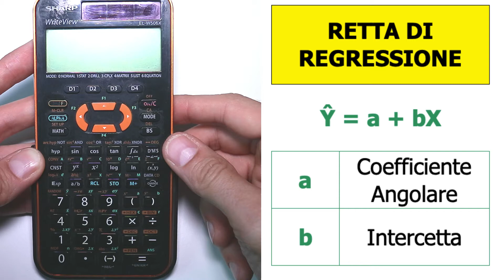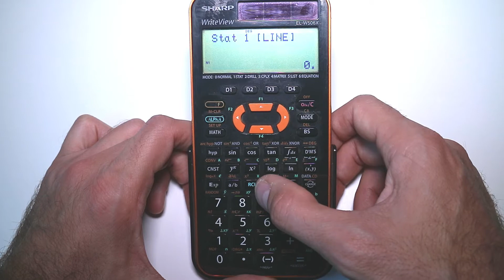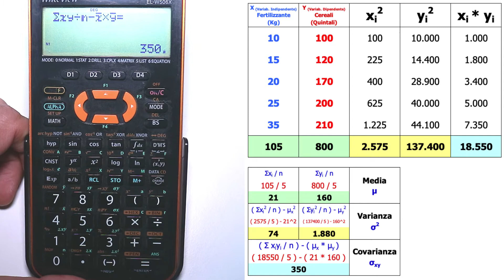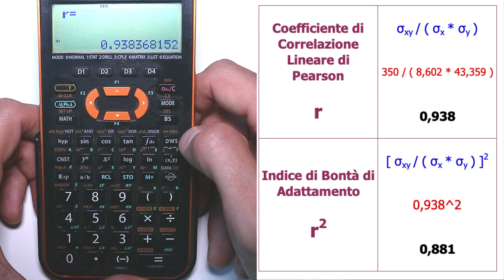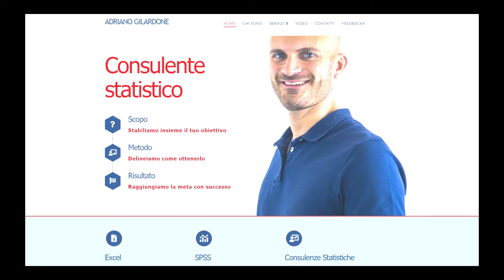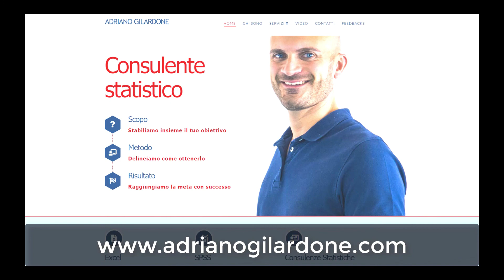*** VIDEO VECCHIO *** Esercizio svolto REGRESSIONE LINEARE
Sapevi che un uso corretto di una calcolatrice scientifica durante un esame universitario fa risparmiare più del 70% del tempo?

Inoltre i calcoli sono più precisi e rimangono nella memoria della calcolatrice scientifica.

Oggi ti vado a spiegare come si calcola la retta di regressione con la calcolatrice scientifica SHARP!

Se ti sei perso il video dove vado a spiegare come interpretare una regressione lineare dei minimi quadrati attraverso una semplice metafora, ti consiglio di guardarlo

Relazione lineare tra due variabili significa che al crescere della variabile indipendente X, la variabile dipendente Y cresce (o decresce) come se fosse su una retta, quindi in maniera costante.

Attraverso il coefficiente di correlazione di Pearson può essere interessante conoscere quanto sia intensa questa relazione tra due variabili.

Se ti stai chiedendo a cosa serve una regressione lineare, sappi che è utilizzata in molti campi per la sua versatilità: Economia, Psicologia, Sociologia, Medicina...

Ti metto a disposizione una lezione, che si trova all' interno del mio video corso di SPSS, dove ti vado ad approfondire questo argomento riguardante la Regressione Lineare

Ti ricordo che nella mia playlist, Funzioni Statistiche, sono presenti alcuni video inerenti alla Retta di Regressione Lineare trattata su Excel:

Se vuoi approfondire l’argomento, leggi questo mio articolo in cui ne parlo in modo dettagliato:

Buona visione!

0:00 La retta di regressione sulla calcolatrice SHARP
0:30 Esercizio svolto sulla retta di regressione: i dati
1:46 Esercizio svolto sulla retta di regressione: le sommatorie
4:24 Esercizio svolto sulla retta di regressione: la retta di regressione
5:06 Il coefficiente di correlazione lineare di Pearson e l'indice di bontà di adattamento
5:33 Il calcolo di un valore teorico